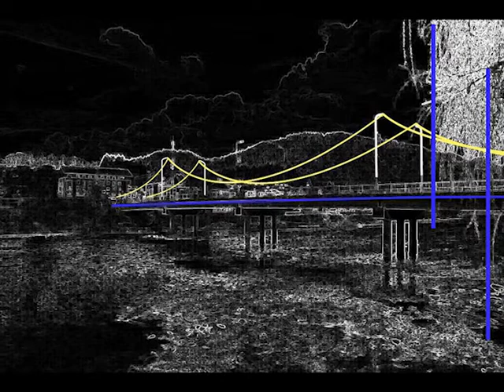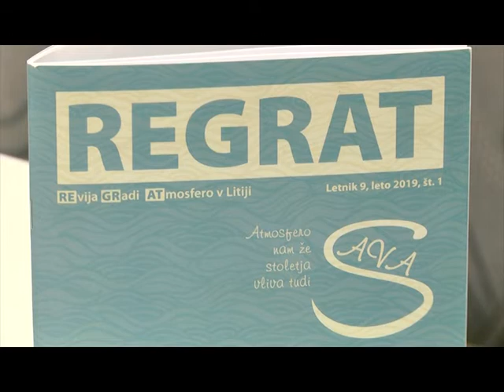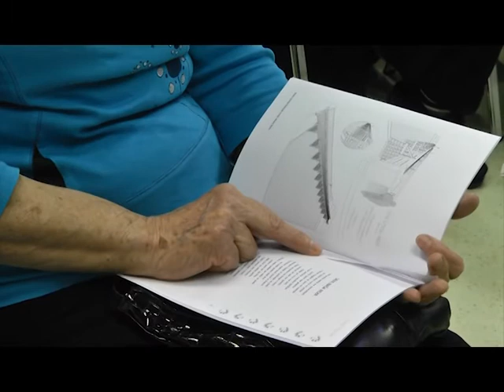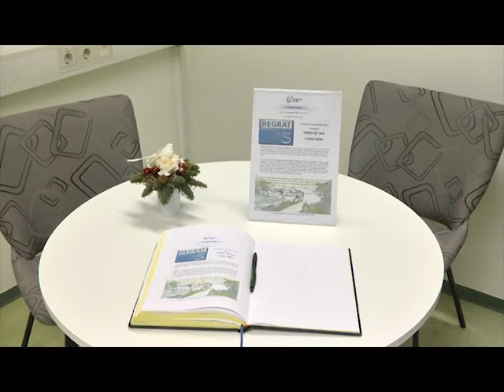Informativna oddaja - 06.12.2019 (ATV Signal Litija)